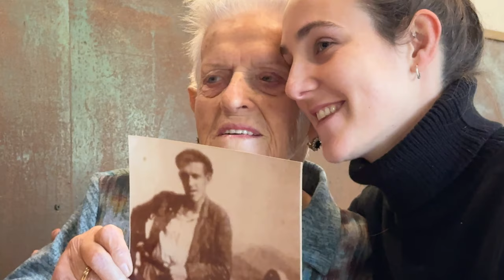Pepi Berasategi Etxeberria, frankismoaren biktima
Irutxulo.hitza.eus | 89 urte betetzear dela, bizitza osoan zehar entzun nahi zuena entzun berri du Josefa 'Pepi' Berasategi Etxeberriak (Antigua, 1935): Hipolito Berasategi Alcalde aitaren gorpuzkiak aurkitu dituzte. Briviescan jaioa (Burgos, Espainia), Donostian bizi zen Hipolito, eta 36ko gerrako lehenengo hilabeteetan, frankistek atxilotu eta fusilatu egin zuten. Desagertuta zeuden bere gorpuzkiak, baina Oiartzunen agertu dira, Iragorri inguruko hobi komun batetik ateratako gorpuzkien artean. Aita aurkitzeko itxaropena erabat galduta zuela aitortu du Pepi Berasategik, baina mezu argia bidali die oraindik senideak aurkitu ez dituztenei: "Borrokan jarraitu!".